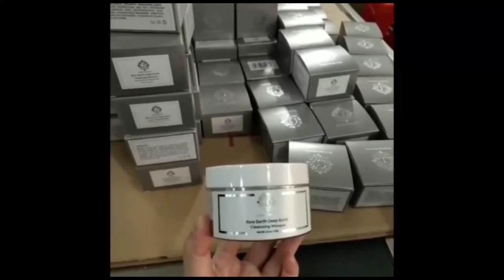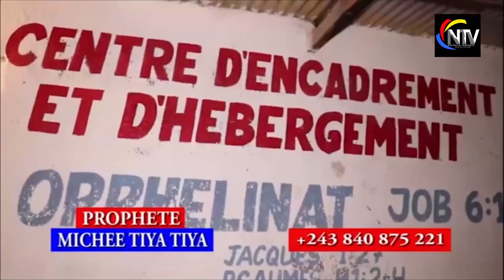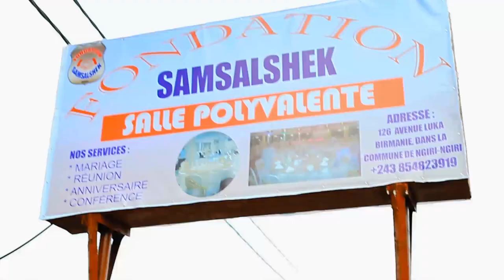TRISTE:MOTEMA PASI BOTALA BANA NABISO BAKONZI BOZA WAPI??BANA OYO BASALA NINI PO BAMONA PASI